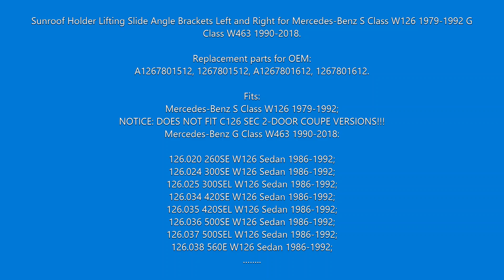BSR584-1 Sunroof Holder Lifting Slide Angle Brackets 1267801512 for Mercedes W126 W463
Sunroof Holder Lifting Slide Angle Brackets Left and Right for Mercedes-Benz S Class W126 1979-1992 G Class W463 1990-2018.

Replacement parts for OEM:
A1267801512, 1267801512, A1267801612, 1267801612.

Fits:
Mercedes-Benz S Class W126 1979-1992;
NOTICE: DOES NOT FIT C126 SEC 2-DOOR COUPE VERSIONS!!!
Mercedes-Benz G Class W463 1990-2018:

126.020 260SE W126 Sedan 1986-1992;
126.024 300SE W126 Sedan 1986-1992;
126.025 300SEL W126 Sedan 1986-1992;
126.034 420SE W126 Sedan 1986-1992;
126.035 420SEL W126 Sedan 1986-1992;
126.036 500SE W126 Sedan 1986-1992;
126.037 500SEL W126 Sedan 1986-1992;
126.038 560E W126 Sedan 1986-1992;
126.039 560SEL W126 Sedan 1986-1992;
463.236 G500 W463 4x4 1990- G Model;
463.237 G550 W463 4x4 1990- G Model;
463.243 G55 AMG W463 4x4 1990- G Model;
463.245 G320 V6 W463 4x4 1990- G Model;
463.246 G55 AMG W463 4x4 1990- G Model;
463.248 G500 W463 4x4 1990- G Model;
463.249 G500 W463 4x4 1990- G Model;
463.270 G55 AMG W463 4x4 1990- G Model;
463.271 G55 AMG USA W463 4x4 1990- G Model;
463.323 G270 CDI W463 4x4 1990- G Model;
463.333 G400 CDI W463 4x4 1990- G Model;
463.341 G320 CDI W463 4x4 1990- G Model;
463.343 G320 CDI W463 4x4 1990- G Model.